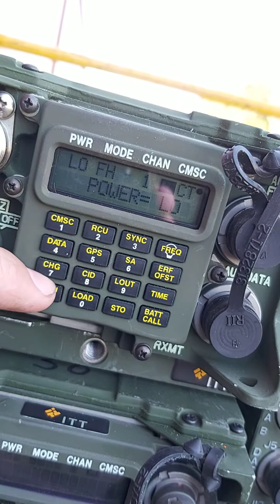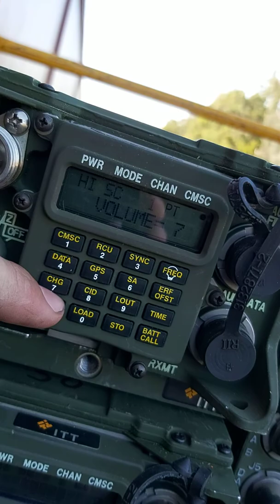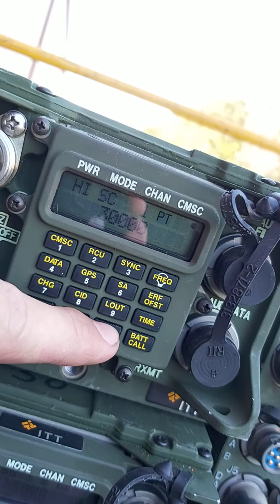Very Basic How to SINCGARS set up coms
very simple how to turn on and change frequency's